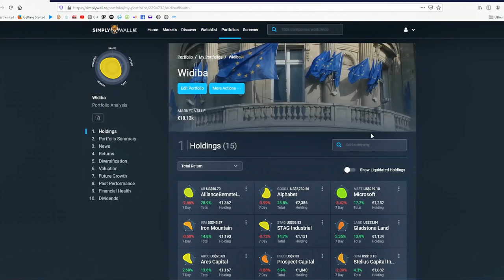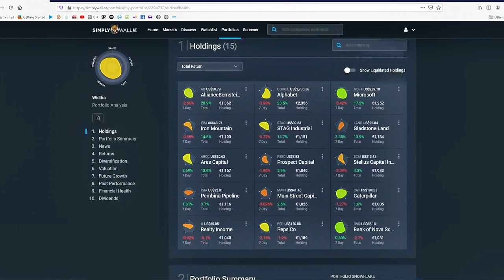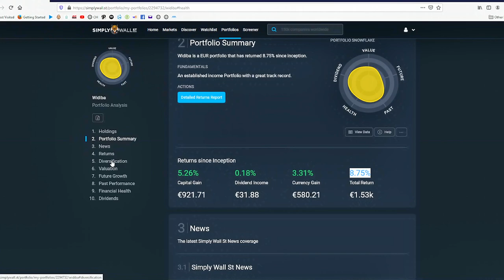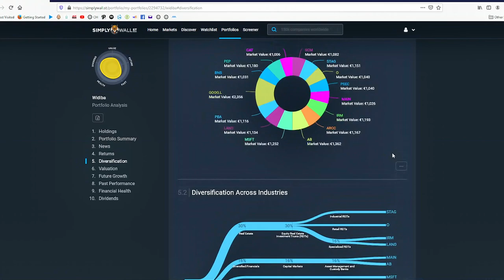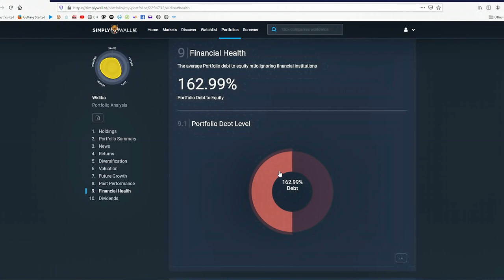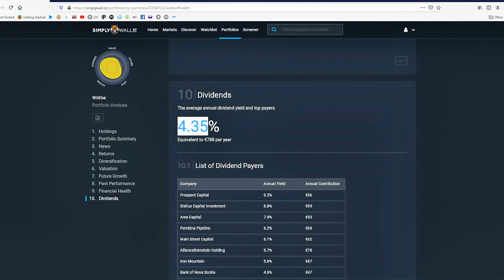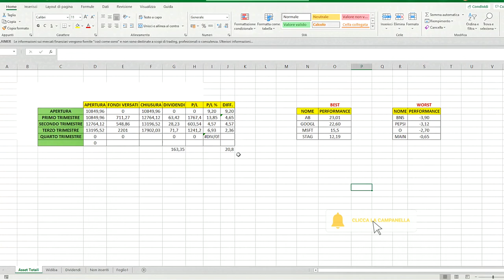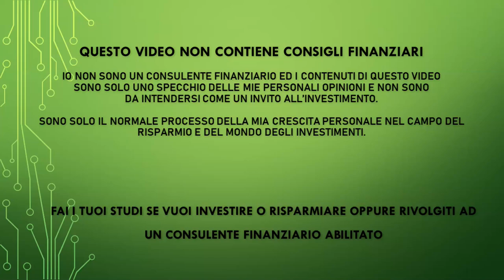IL MIO PORTAFOGLIO - TERZO TRIMESTRE 2021 - NON ME LO ASPETTAVO COSI!!